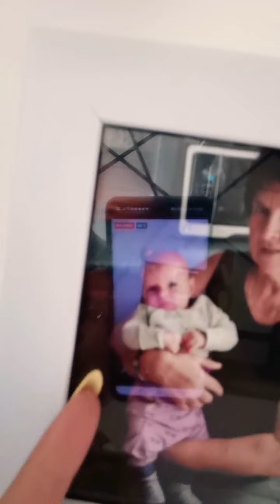Jak Szybko i Skutecznie Poprawić Swoją SAMOOCENĘ!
➡️ SZYBKIE ćwiczenie które zmieni Twoją perspektywę i spowoduje że w kilka minut poprawisz swoją

Konieczniej Przetestuj tą metodę❗💪